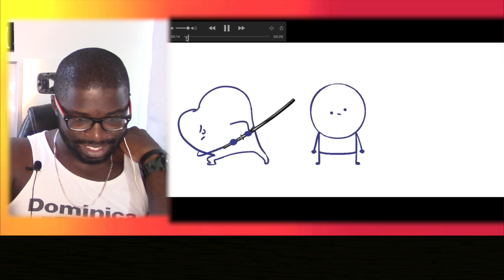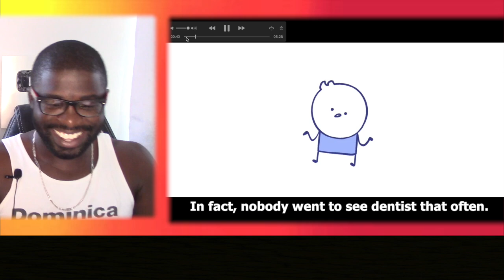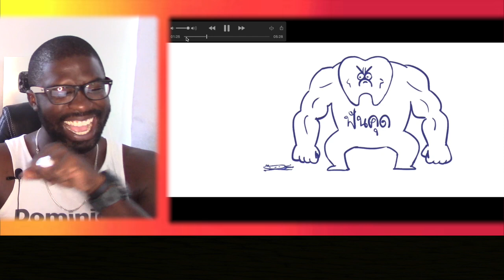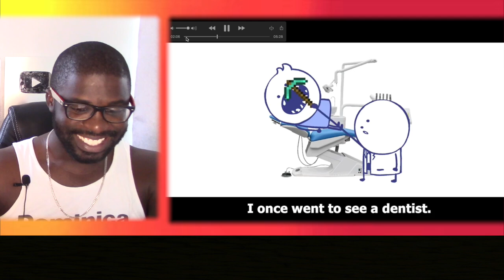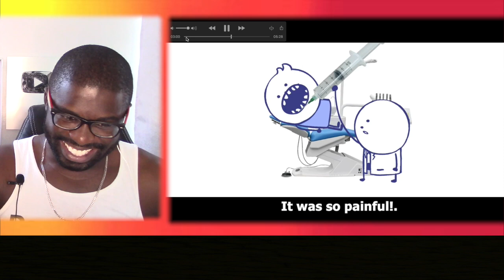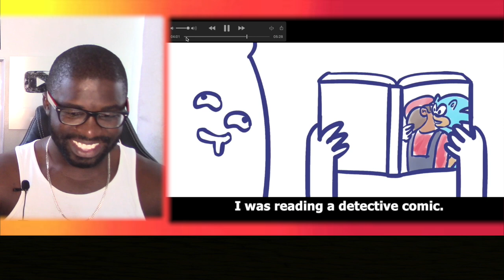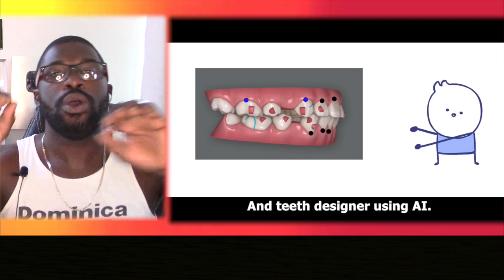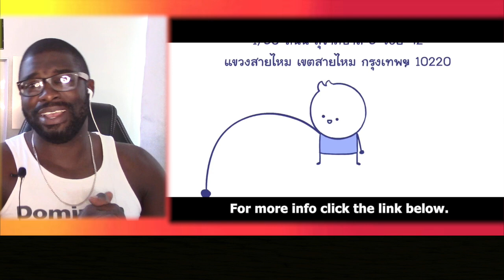Junosuede React ทำฟัน Dental Work by RealPeach || Junosuede Official